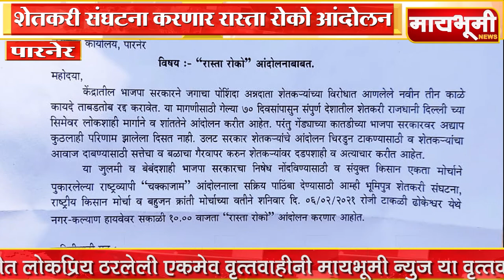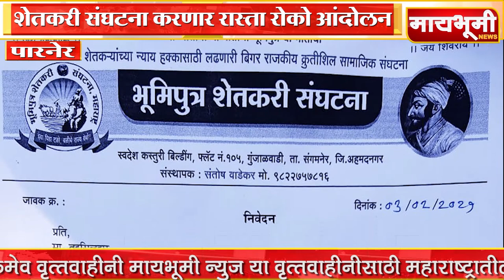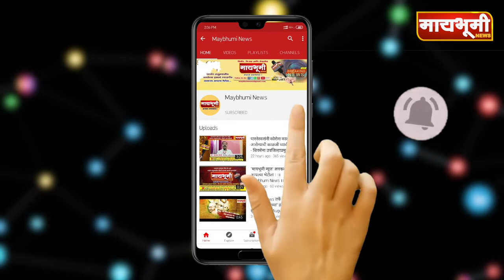पारनेर । शेतकरी संघटना करणार रास्ता रोको आंदोलन